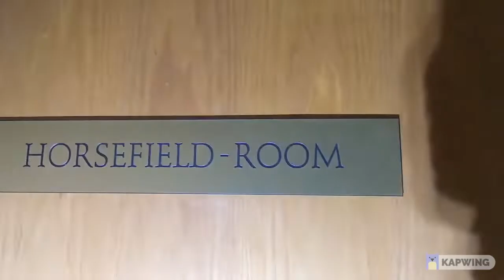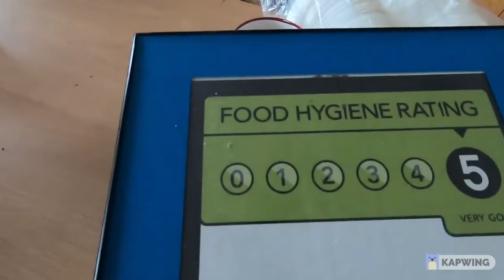Barnsdale Bar South [LINKS IN THE DESCRIPTION] (READ THE DESCRIPTION) Part 1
Fortes's Autogrill name was phased out before too long in favour of their own. Fortes later rebranded all of their service stations Trusthouse Forte and then (in 1974) Motorchef, and this happened at Barnsdale Bar too. It's likely it was branded Welcome Break from 1988. Forte's restaurants were added, including The Granary and a carvery.

In 1988, The Granary was replaced by Little ChefHISTORY. The building was extended and the entrance moved to face the car park. Coupled with the northbound side (below), this made it a pair of restaurants.

The building gained a Coffee Stop, which became a Café Nescafe. Granada changed this to a Burger King, which was later removed and became a Coffee Tempo!.

The hotel became one of the early TraveLodge motels by the 1980s. As Travelodge moved into the budget accommodation market and were trying to be consist with their branches, this one had become tired, so in the early 1990s it was demolished and rebuilt in a more typical style, with a brick building and an L-shape. It was a two-storey construction with one level below ground level.

In 1994, Forte proposed building a new "motorway services building" at Woodfield Road, an address immediately south of Barnsdale Bar. The address may be an error, but the application was registered with Doncaster Borough Council, who are responsible for the land south of here. This suggests Forte were actively considering replacing their own site.

In 2010 the Shell service stations were demolished and rebuilt, allowing the addition of a Select stores on the forecourts, with a Coffee Republic coffee machine situated inside. In 2012, the Coffee Republic machines were replaced with Costa Express.

Northbound Side:
Little Chef Barnsdale.
The northbound restaurant as a Little Chef.
Initially the catering facilities were on the southbound side only, meaning northbound traffic had to stop and use the footbridge.

In 1980 Forte decided to stop this detour and add to the existing choice by building a Little ChefHISTORY. At the time, this was the first Little Chef here, and it opened outside Barnsdale at the same time as a Little Chef opened outside Peartree. It was painted white with a flat roof, and stripey awning all around. A Coffee Stop was added in the '90s.
The bridge between the two sides was demolished in the early 2000s.

Closure:
Little Chef and Travelodge were being operated as one company when they were purchased by Permira in 2002. Permira were supportive of Travelodge, but must have had reservations about this site. In 2004, both restaurants at Barnsdale Bar was closed and locked up with furniture still inside.

In 2005, Little Chef were sold on. Unusually, this deal included the Travelodge. New owners People's Restaurant Company decided to re-open both restaurants, and re-branded the Travelodge as Days Inn. To raise cash, some restaurants had their land sold and leased back, and this deal included the motel.

A Coffee Tempo! was added to the southbound side in 2006, shortly followed by a Burger King.

In 2012, Little Chef Express replaced Coffee Tempo! at a time when then owners R Capital had decided to close 67 other branches. This implied continued commitment to Barnsdale Bar, but in September 2012 both sides of Barnsdale Bar were included in an extended wave of closures. Little Chef's IT department had been moved to the building at Barnsdale Bar.

The southbound restaurant became DD's, while the motel became Southside Lodge and then Metro Inns, both of which have now closed down. Even under DD's, the restaurant had plenty of Little Chef red paint, and the toilets appeared to still be tiled in Fortes green. Meanwhile Metro Inns still had Days Inn colours and shapes inside.
PROPERTY:
Name:  Barnsdale Bar South
Number: 341
Year Opened: 1988/89, 2005
Year Closed: 2004, 2012
Road: A1
Location: Wentbridge, Pontefract
County West Yorkshire
Postcode WF8 3JF
Video Filmed By:Urban lad “ Yorkshire “